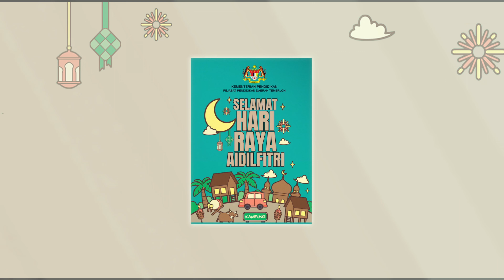UCAPAN RAYA AIDILFITRI 1445H/2024 I PPD TEMERLOH 08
Kepada Semua Warga Pendidik Daerah Temerloh
Serta
Semua Umat Islam Yang Merayakannya, Maaf Zahir dan Batin.